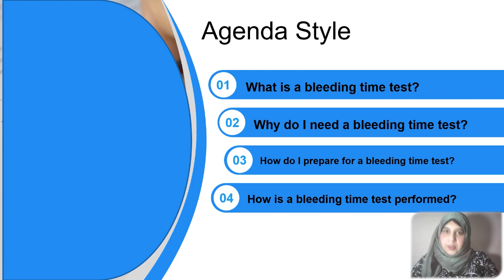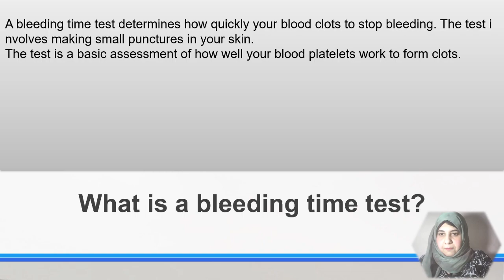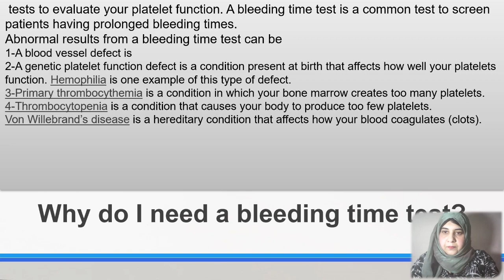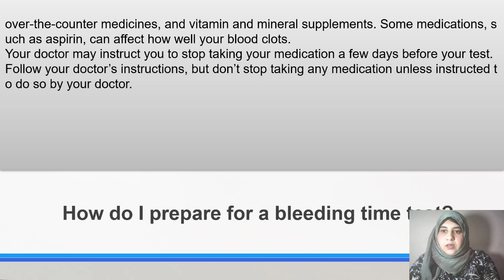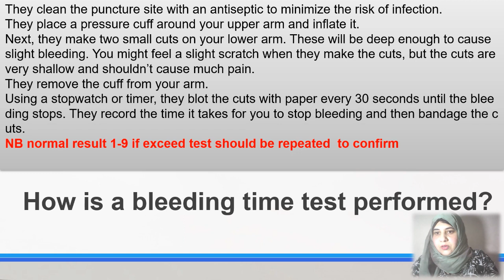bleeding time سرعة النزف والتجلط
شرح سرعة النزف